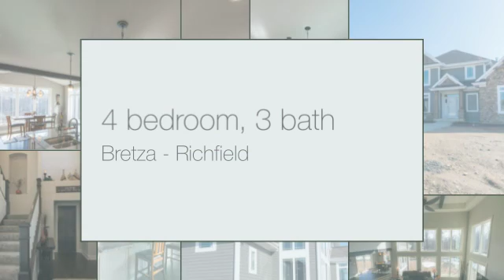Copy of Bretza - Richfield New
Home is where your STORY begins!!